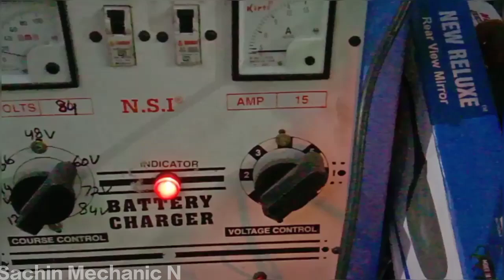BATTERY CHARGER || Kaise Kam Karta hai Aaye Jante hai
Sabhi Bike And Battery Charging Karne Sikhe